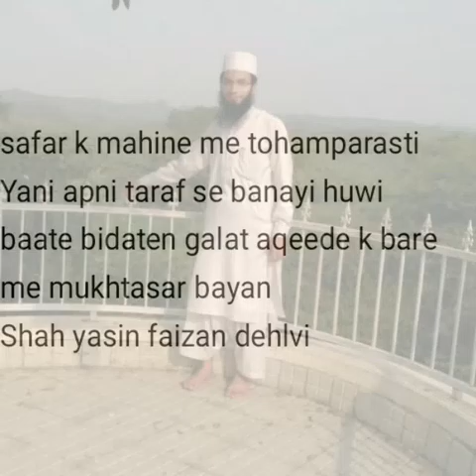islami mahina safar me tohamprasti k bare me mukhtasar bayan.shah yasin faizan dehlvi